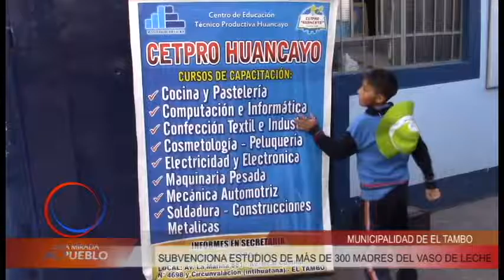SUBVENCIONAN ESTUDIOS DE MADRES DEL PVL